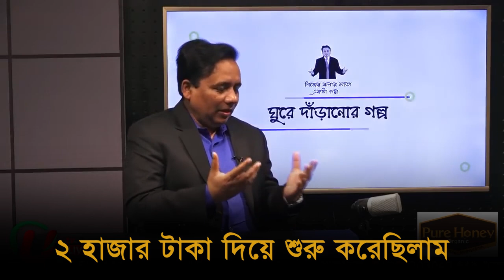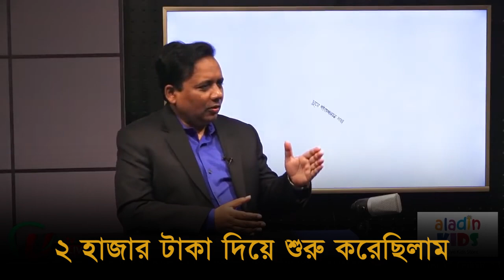২ হাজার টাকা দিয়ে শুরু করেছিলাম